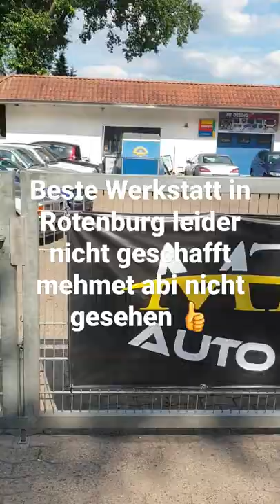2. Juli 2022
mt cars 111 beste Werkstatt in Rotenburg leider chef nicht gesehen nicht mehr geschafft 😀